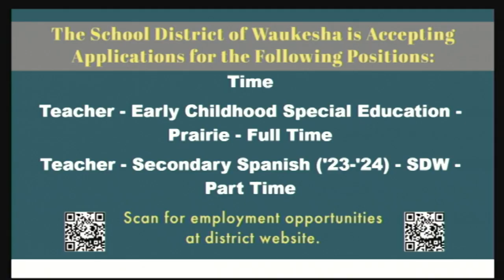April 2023 Finance & Facilities Meeting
School District of Waukesha April 10. 2023 Finance & Facilities Meeting. (Approval of West High School Entrance Easements, Monthly Budget Report, Tax Incremental Financing (TIF) #17 Information, Health Insurance Update, ESSER Update) For complete agenda go to this